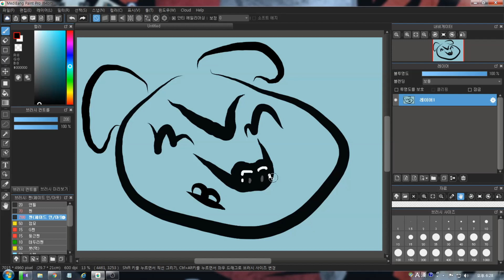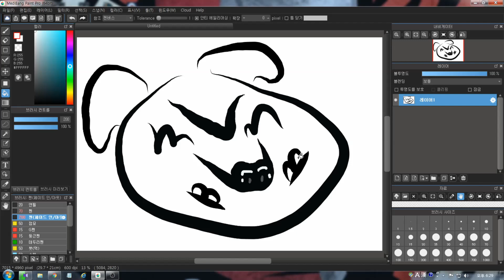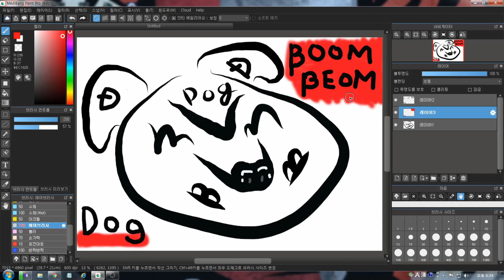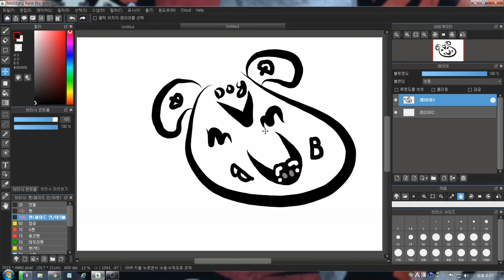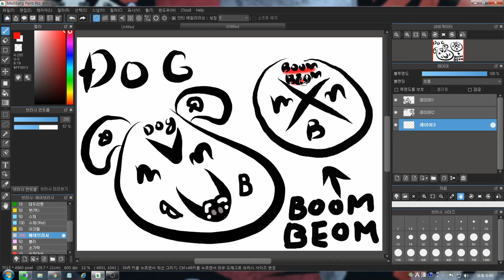낙서하다 나온 새로운 케릭터. 맘에듬.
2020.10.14. 낙서하다 나옴. 이쁨 맘에듬.